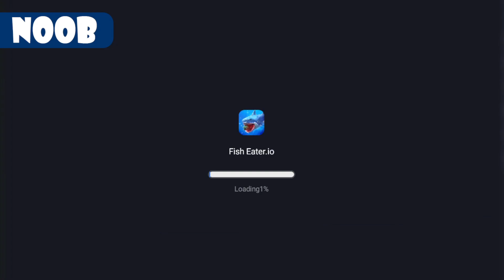NOOB vs PRO vs HACKER - Merge Bullet PART 2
Welcome to the YanPro HD channel.